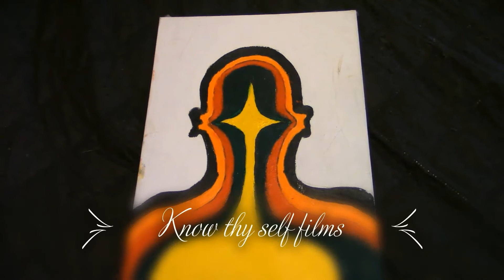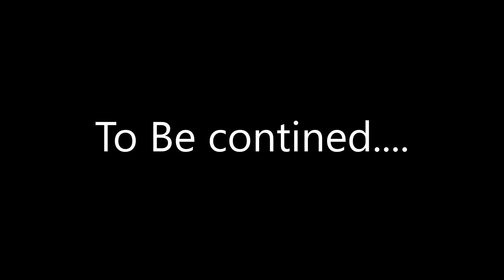from the pyramids to the projects series chapter 1